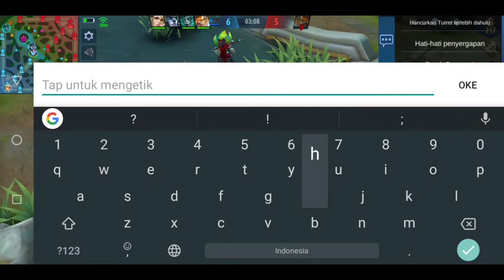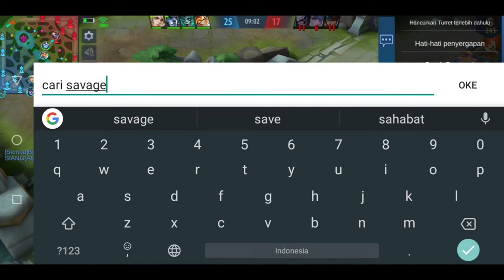PEMBUKTIAN BAHWA DI WARIOR TIDAK HANYA BOT YANG MAIN !!!